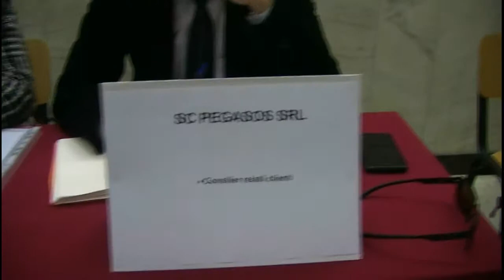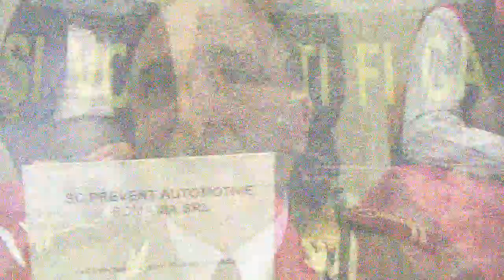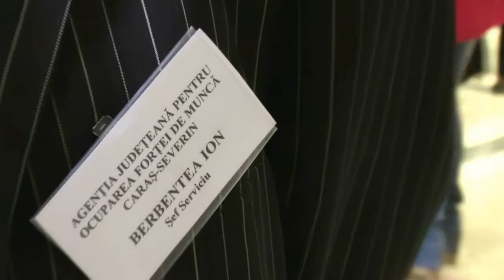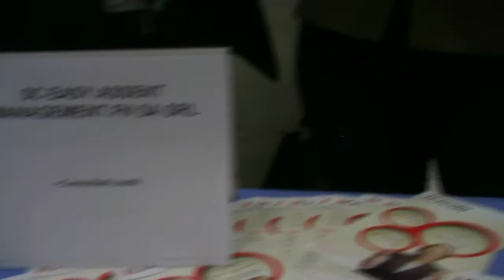BURSA LOCURILOR DE MUNCA